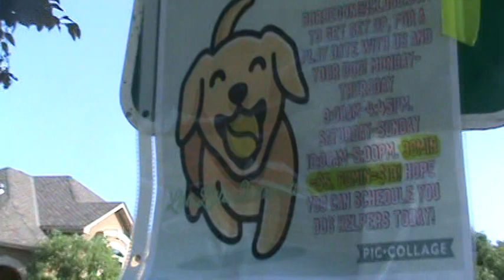Murphy Walk (June)